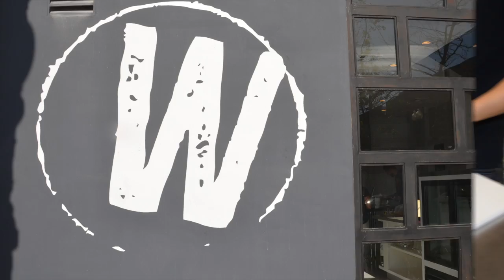George and Gabriel - Caramelized Onions - Wursthaus - DTSA - Orange County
What the guys at Wursthaus make the best Caramelized onions